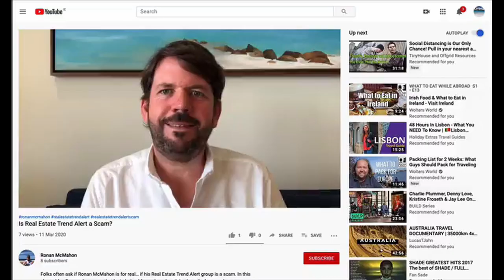Why Masterplanned Communities Are Good for Real Estate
Description: Alfredo Aleman, one of Panama’s most established developers, gives us the lowdown on why master-planned communities make sense…and why size matters with master-planned communities!